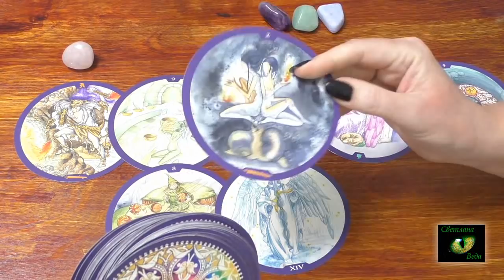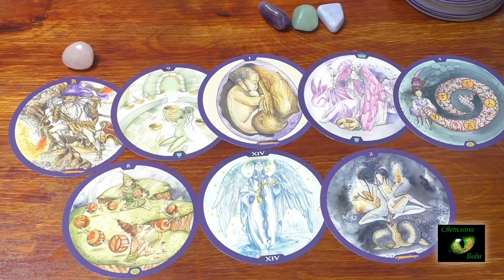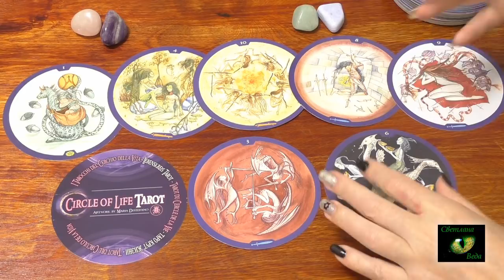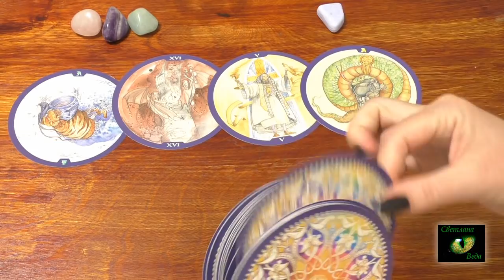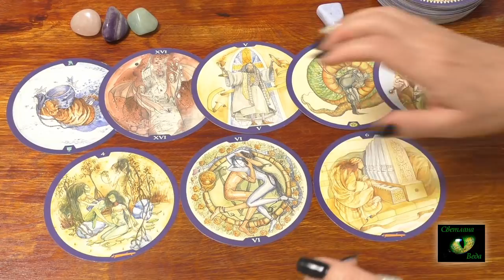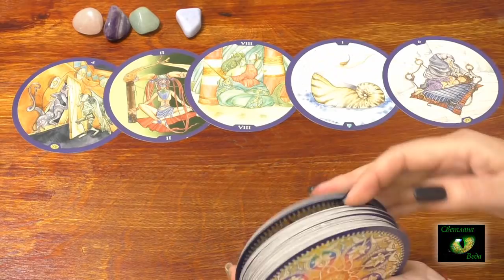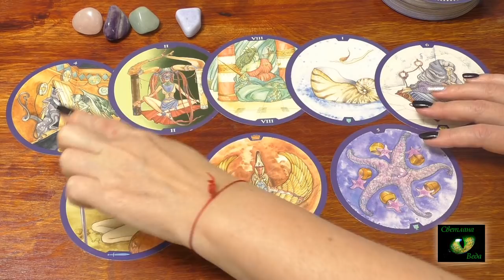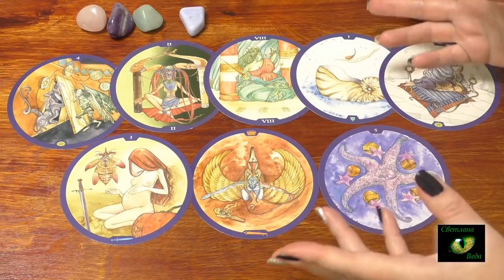Ревность имеет или не имеет место быть